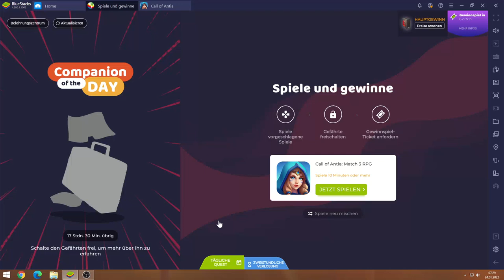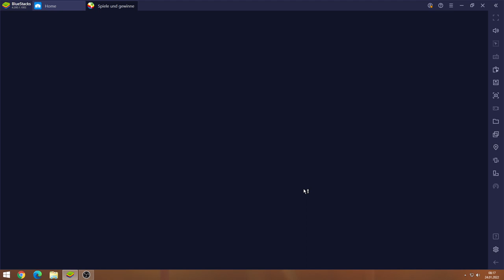Call of Antia #24.01 JndT (BlueStacks)